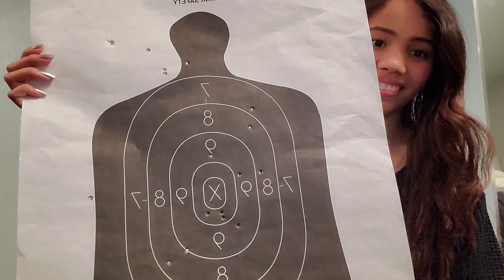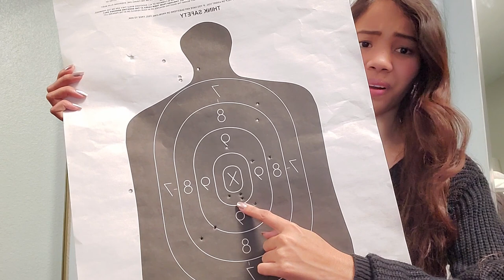Shooting guns for the first time / FN 5 7 REVIEW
(FIRST TIME at Shooting Range / FN 5 7 REVIEW)

Hi everyone.
New to my channel. If so, here's what you need to know. I love doing different kind of adventures a lot, so I use this channel to share with you while exploring different places and see the beauty of adventure. I hope you will find it useful and start exploring too.

In this video you can see my first ever experienced at the shooting range and I included some review about the pistol we use at shooting range.

 Software I use to edit my videos: Da Vinci Resolve

FNFive-Seven